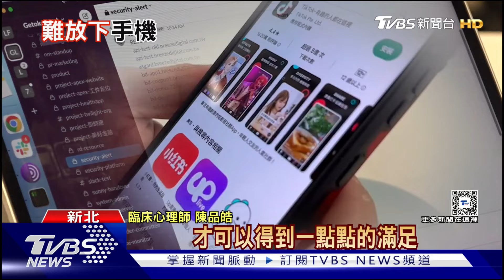戒不掉的熬夜追劇、刷社群...打亂你生活的癮頭很可能是「它」!｜十點不一樣20241018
電視機前的您，工作或上課累了一整天，是否總是要滑手機、追劇或看小說，看到三更半夜了才覺得滿足、甘願去休息? 如果這類讓生活失衡的習慣，已經到了不做就難受的狀況，心理師分析，這其實就已經是所謂的上癮! 不過，想要真正戒除，與其強制阻止，倒不如先找出觸發的機制，像是找出壓力來源。